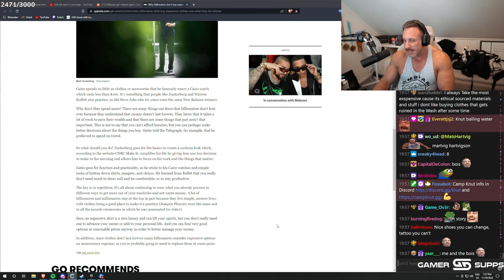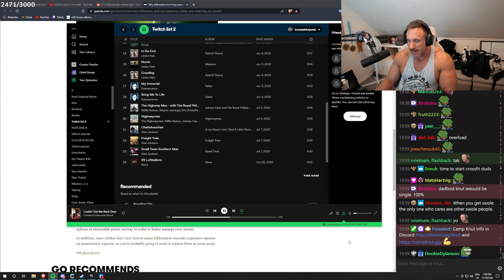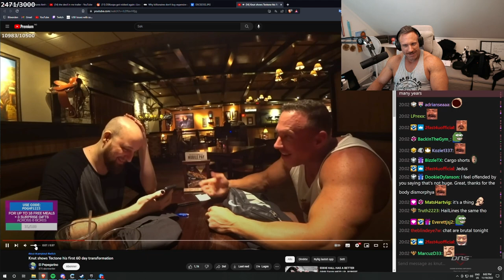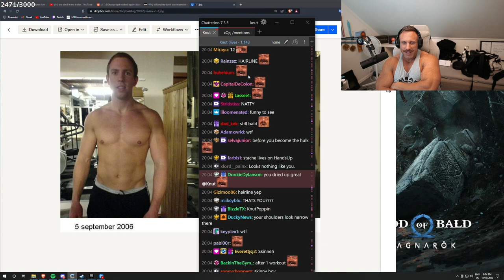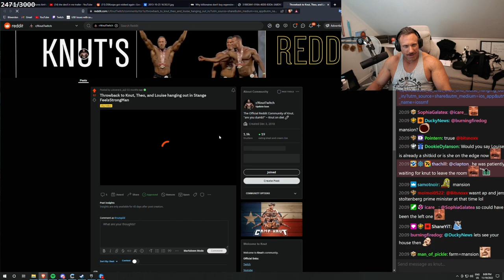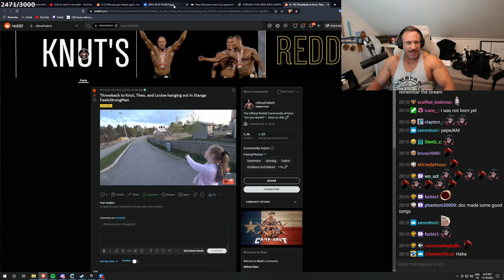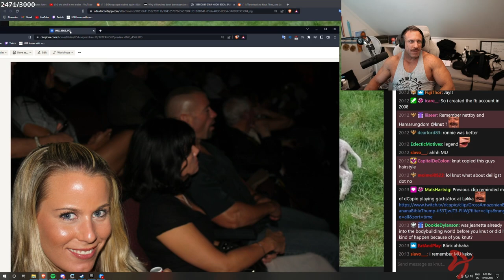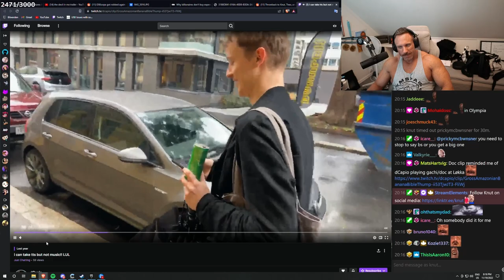How did I get into Bodybuilding?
In this video "How did I get into Bodybuilding?" Knut explains how he got into bodybuilding.